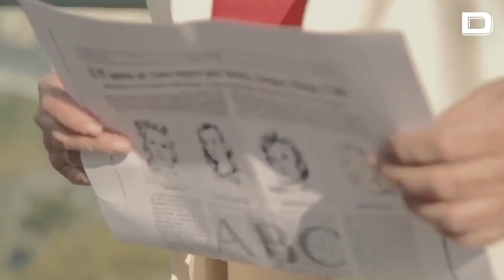El PP homenajea en Valencia a Rita Barberá en Valencia, «la mejor alcaldesa de España»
La que fuera alcaldesa de Valencia durante 24 años ha estado muy presente en la XXVI Intermunicipal que el Partido Popular celebra este sábado en Valencia. La cúpula de la formación y decenas de militantes han ovacionado a las regidoras 'populares' que en los comicios municipales de 1995, la «antesala» de la llegada de José María Aznar a la presidencia del Gobierno, trajeron el cambio en el municipalismo, entre ellas Rita Barberá, a quien han rendido un sentido homenaje.

Vídeo: PP